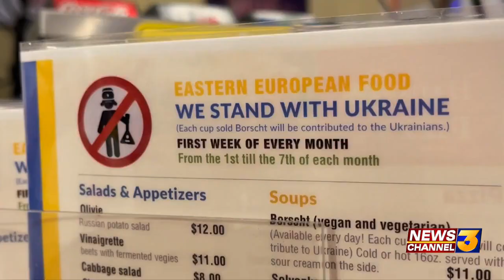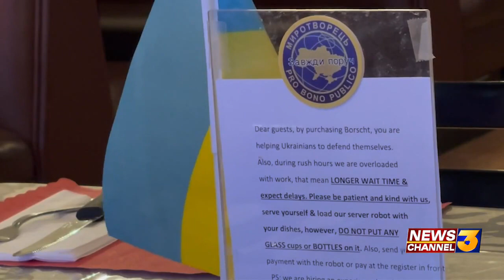Local Ukrainian restaurant owner grateful for community support as war rages on